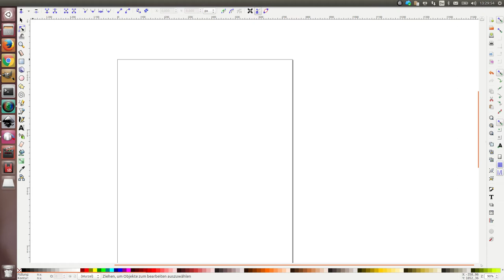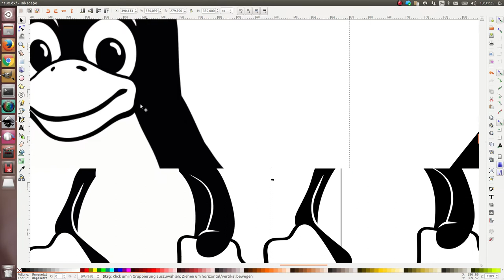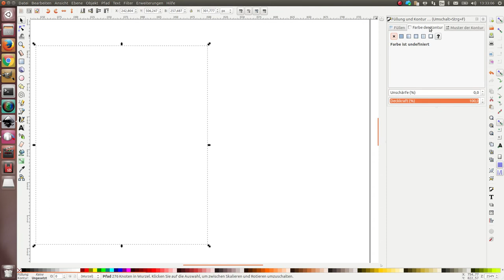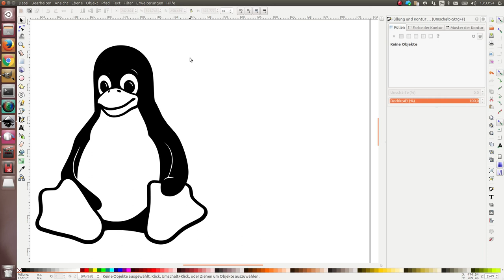Inkscape Bild in Vectordatei umwandeln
Hier zeige ich euch wie man aus einem s/W Bild eien Vecktordatei (z.b. für einen Plotter) erstellt